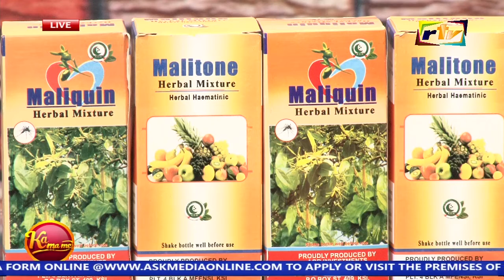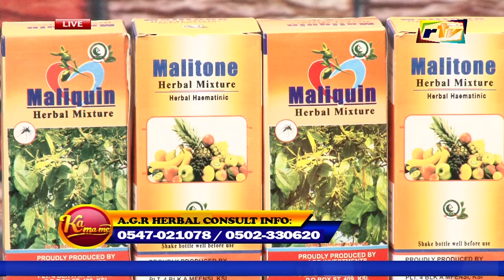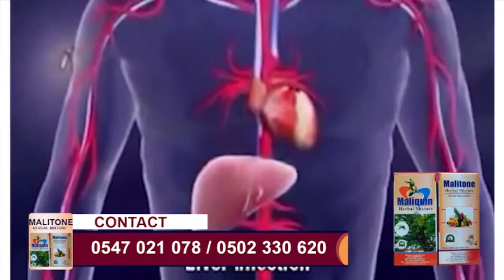EXCLUSIVE with A.G.R Herbal CONSULTS | Otwinoko Tv